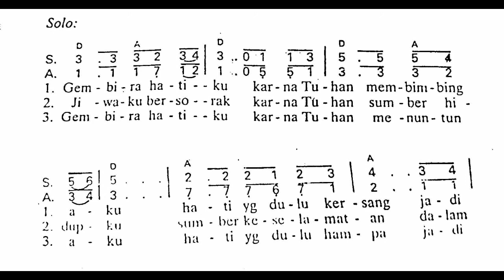Syukur BagiMu || Lagu Komuni || Lagu Rohani Katolik